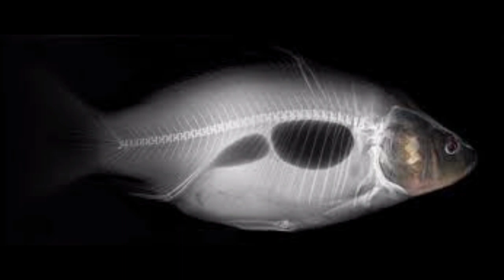A-Z Animals | Animals Names | Alphabet for Kids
Kv's Channel brings you to the world of ABC animals.
Animals starting from A to Z.